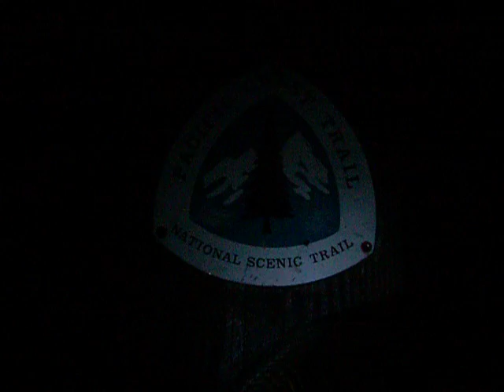Canadian Border Crossing